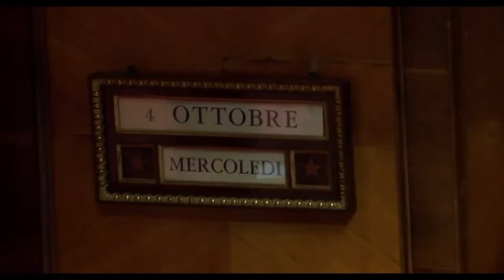Filippo Bubbico si è dimesso da viceministro: con Mdp in disaccordo su Def Governo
"La mia posizione sul Def è perfettamente coincidente con quella espressa dai gruppi Mdp alla Camera e al Senato. Per questi motivi, dopo avere informato il presidente Gentiloni e il ministro Minniti, che apprezzo e ringrazio per la fiducia accordatami ho rassegnato le mie dimissioni dal governo".